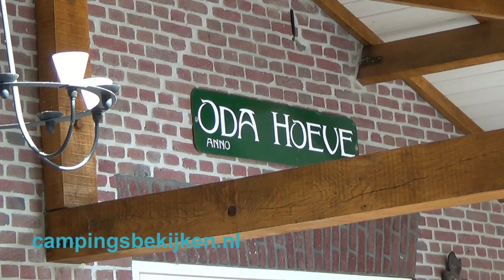Camping Oda Hoeve, Kessel